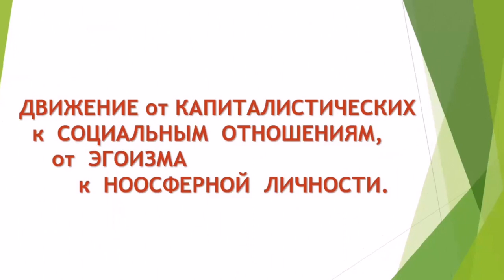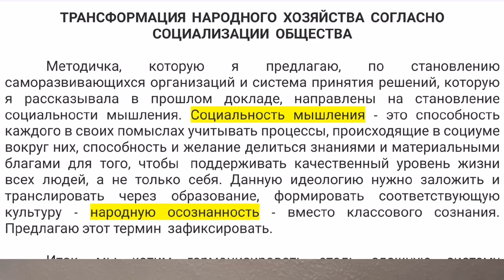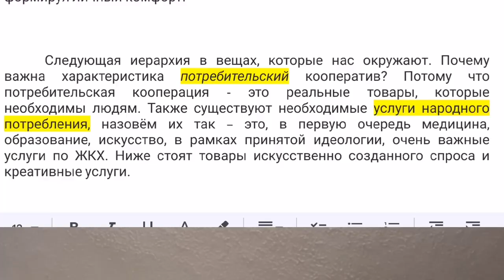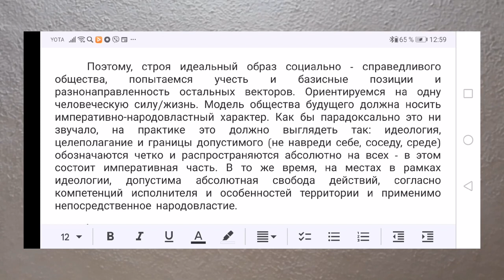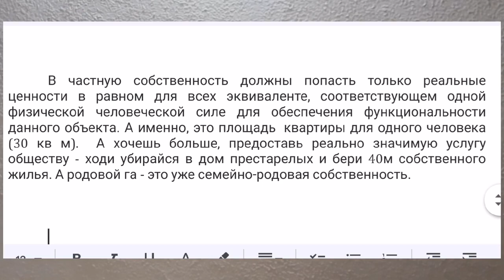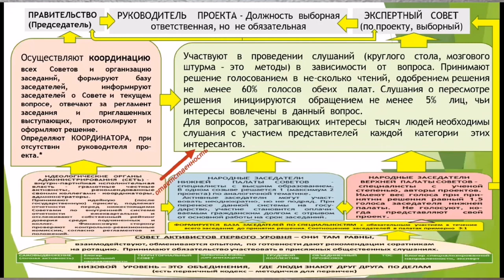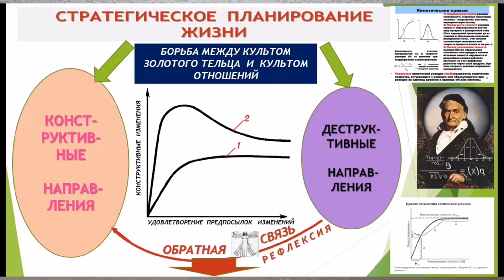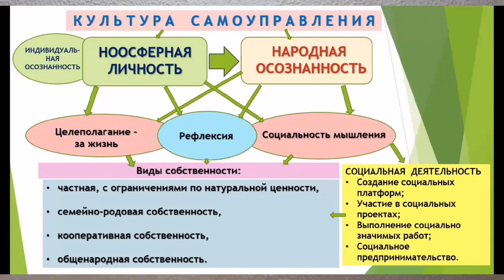Анализ предпосылок эволюционной трансформации капитализма к социальному ноосферизму гармонизму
Презентация
ДВИЖЕНИЕ от КАПИТАЛИЗМА К СОЦИАЛИЗАЦИИ